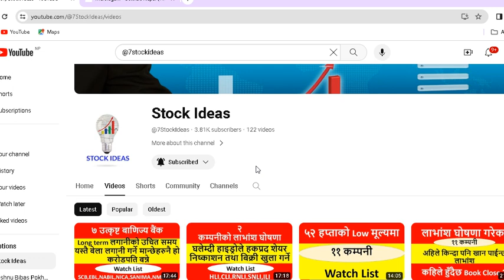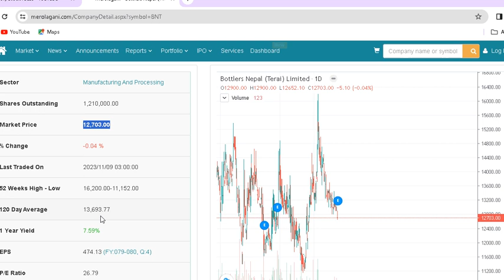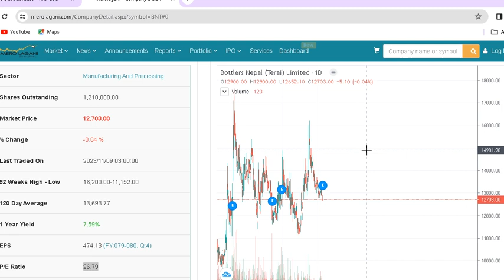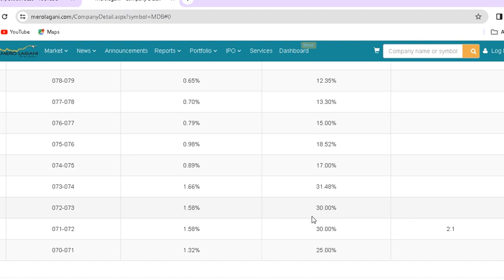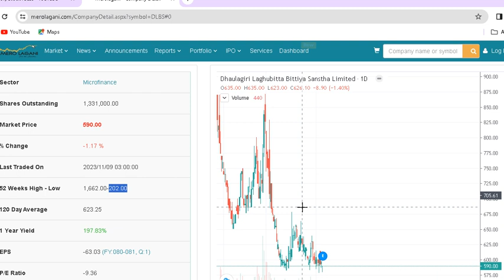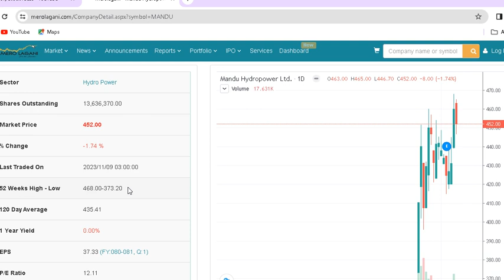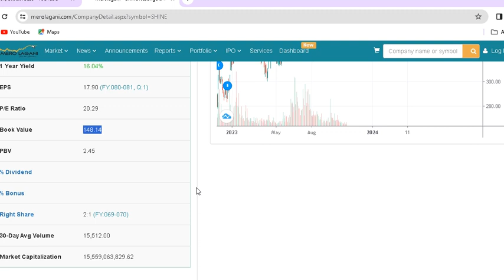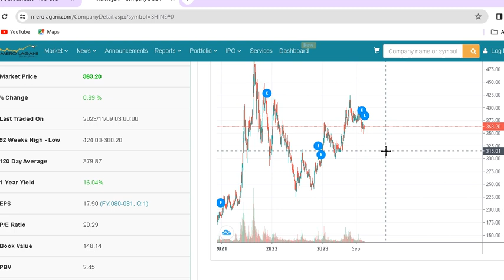३ कम्पनीको लाभांश घोषणा।२ कम्पनीको वुक क्लोज।dividend announced stocks।nepali share market news